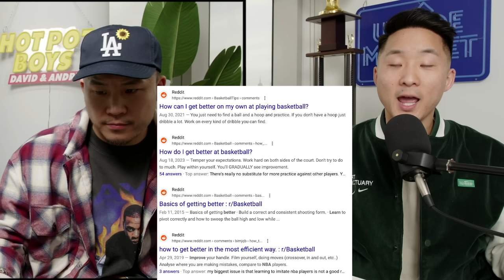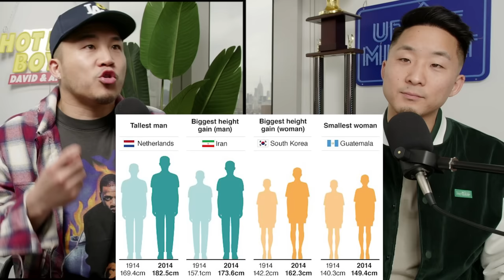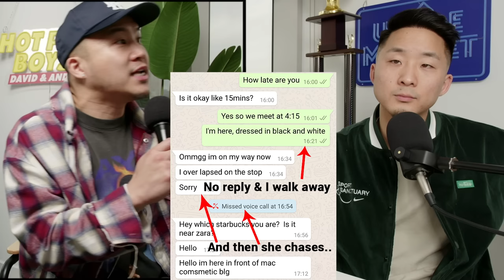Why Dating In 2023 Is Like The NBA